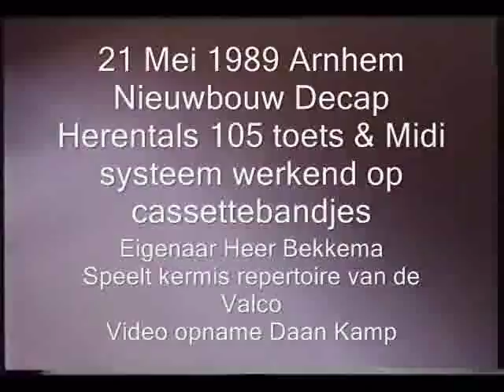Decap Herentals 105t 1989 contactdag KDV Arnhem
Beelden uit het openluchtmuseum Arnhem.

KDV contactdag 21 Mei 1989.
Nieuwbouw Decap Herentals 105 toets & Midi
systeem werkend op cassettebandjes

Eigenaar Heer Bekkema
Speelt kermis repertoire van de Valco
Video opname Daan Kamp

Het orgel kon klinken als een Decap dansorgel maar ook als kermisorgel zoals de Valco en zoals we nu kennen de Magistra.
De huidige eigenaar heeft het orgel naar eigen smaak laten veranderen zodat het nu meer een volwaardig dansorgel is.
Het midi bestuur systeem is inmiddels ook vernieuwd en er is lofwerk aangebracht.
De video beelden zijn ook bijzonder vanwege de mensen die erop staan.
We zien o.a. Mr. Romke Waard.

De video is oud en het geluid niet zoals we gewend zijn van aparatuur van vandaag, toch veel plezier bij het bekijken.